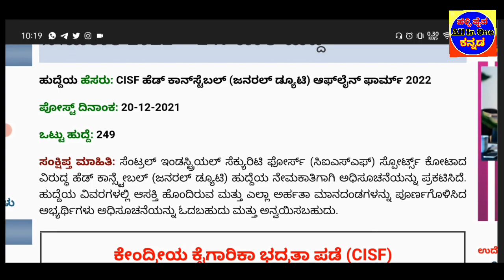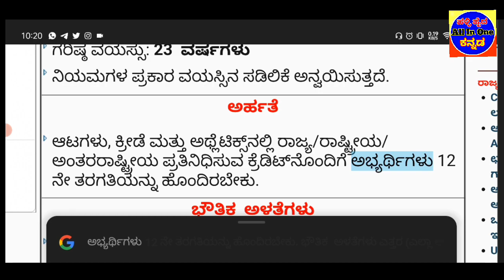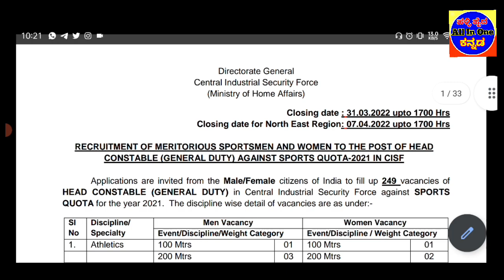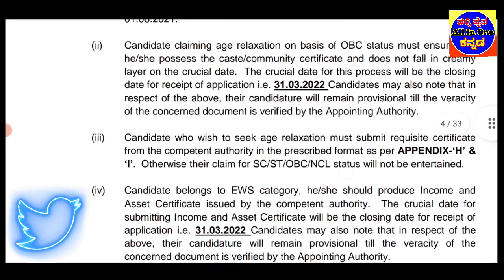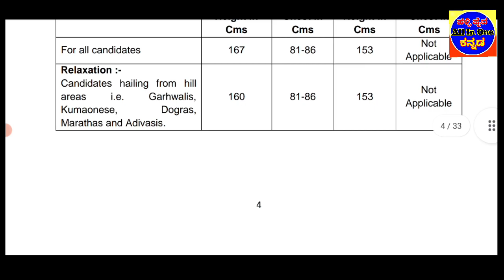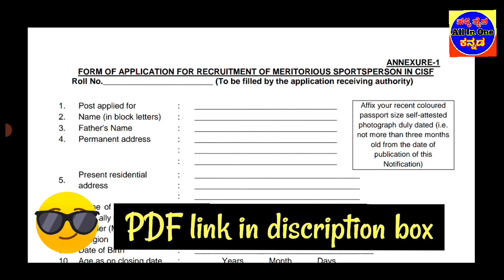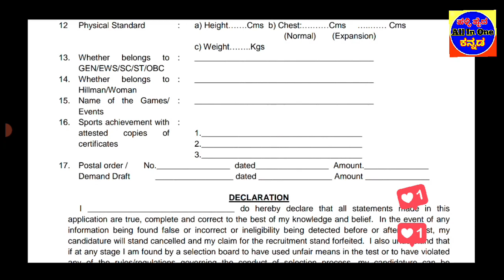ಹೆಡ್ ಕಾನ್ಸ್ಟೇಬಲ್ ಹುದ್ದೆಗಳು|PUC Pass|Male & Female Apply|CISF Recruitment 2022|Head Constable Jobs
👇👇👇👇👇 Videos All Links bellow👇👇👇👇👇

CISF Head Constable (General Duty) Offline Form 2022

Central Industrial Security Force (CISF) has announced notification for the recruitment of Head Constable (General Duty) vacancies Against Sports Quota. Those Candidates who are interested in the vacancy details & completed all eligibility criteria can read the Notification & Apply.

Important Dates
Last Date for Receipt of Applications: 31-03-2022 upto 1700 Hrs
Last date for North East Region: 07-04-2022 upto 1700 Hrs